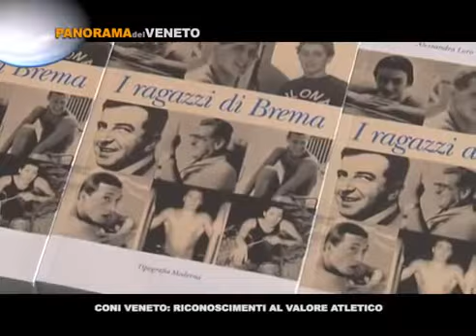VICENZA Benemerenze del Coni Veneto per Sport Veneto in Festa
benemerenze coni